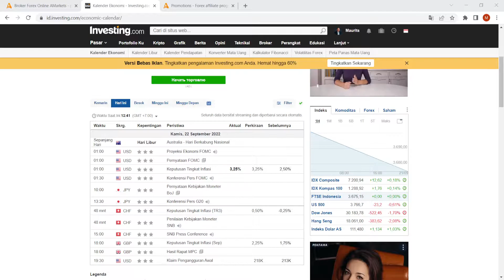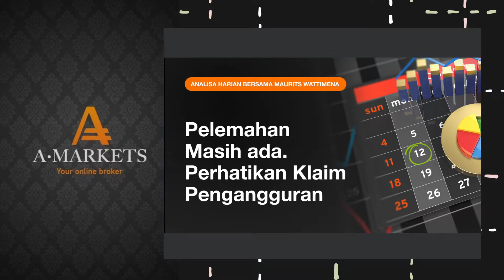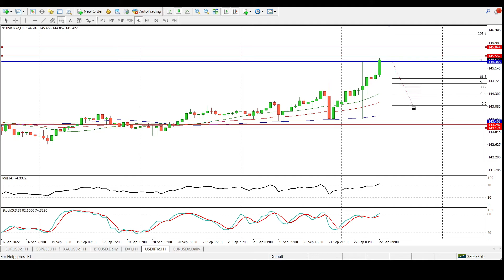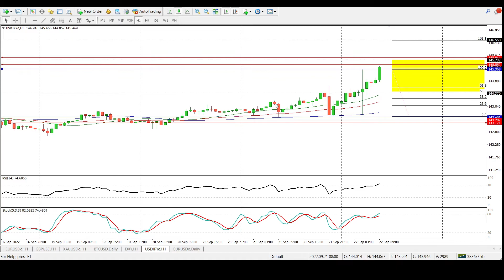Pelemahan Masih ada. Perhatikan Klaim Pengangguran | AMarkets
Analisis harian dari AMarkets. Tema hari ini adalah pelemahan masih akan terjadi di beberapa aset imbas dari rapat FOMC dan peristiwa Geopolitik di Ukraina.

00:05 - Pembukaan
00:42 - Tema Harian: Pelemahan Masih ada. Perhatikan Klaim Pengangguran
08:45 - Index Dolar AS
10:22 - EUR/USD
11:51 - GBP/USD
12:53 - Gold
14:02 - USD/JPY